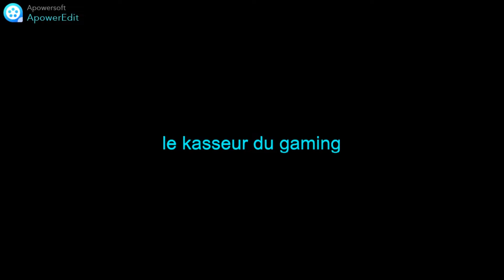ma reptils room